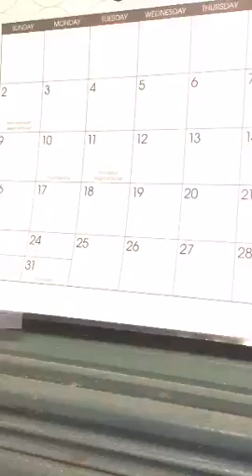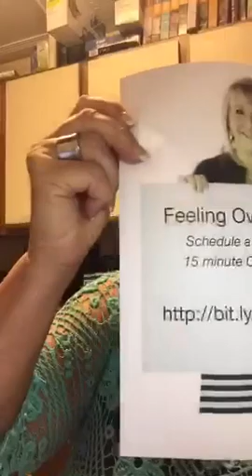YOU make a difference...To Your COLLEAGUES!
Vicki Adrian brings a daily dose of Inspiration & Education for Small Business Owners, Remarkable Retailers and Savvy Entrepreneurs. In today's episode, Vicki talks about one of the most important ways that YOU make a difference, and that is in the lives of other small business owners and professionals in your field.

I absolutely couldn’t WAIT to work on this episode! As a long time retailer, I can tell you without a shadow of a doubt that reaching out and building a network of passionate, progressive, nose-to-the-ground, hard-working, creative, inspiring, giving, AH-MAZING business owners has been life-changing for me as both a retailer and to me personally.

I have sometimes struggled with the fact that I don’t do anything monumental for mankind…I don’t save peoples lives like a nurse or doctor would do, I don’t fight battles for our freedom like our brave men and women in the military do and I don’t think I will ever invent anything that will change the world… I am a merchant…I sell purses, and clothing, and gourmet foods.

However, I want you to know that both YOU and I, DO make a difference in the lives of others, and the work we do IS IMPORTANT to our family, our customers and to our colleagues!

For the first couple of decades in business, I really knew only a handful of others in our industry. Of course, when I saw familiar people at market or at a buying meeting, I was friendly and talkative (no surprise there on the talkative side for you is there?) … but I didn’t take that next step and build a relationship with them outside of that.

All of that changed when I met my friend Terri King, owner of My Secret Garden. I know I’ve told this story before, but in case you missed it, Terri and I were both members of Bob Negan’s Whiz Bang Training Master Class, where I think 4 of us met with Bob on a regular basis for a group coaching phone call. Well, Terri & I hit it off from the very beginning, and started chatting outside of the coaching sessions, (we call this our “cyber-dating” era)…after several months, we decided to meet personally at the next Market.

The rest is history. Terri and I became fast friends, and she introduced me to new thoughts, ideas and ways to run a business, along with her circle of retail friends, and I did the same for her. We are each gifted in very different areas, and it is that diversity that makes for good teammates.

This circle, that started with Terri, has grown to include many, many of you that are listening today. I think of Carol, from Overland Park, Kansas who I get to see this week, as we are attending a conference together, Connie from Arlington, Texas, who I can’t wait to see later this month, Genia from Wheatland, Wyoming, Flo & Steve from Michigan, Linda Banfill from California, Shelly Bartel, Janet Chinn & Catherine Tatum, who rarely miss one of the Remarkable Retailer Episodes, Brad & Sandy from Wisconsin, Suzanne from Colorado, Teresa and Sara from Indianapolis…and the list could go on and on and on.

What I want to say to you today is this… YOU are making a difference in the lives of other professionals that you surround yourself with! All of these people that I mentioned above, THEY MAKE A DIFFERENCE IN MY LIFE…on almost a daily basis!

As fellow business owners, they speak my language, they struggle with the same challenges that I face. There is no need for small talk. We can jump right in to a conversation or a text or an email, and work together to solve problems.

If you’re feeling a little overwhelmed as a business owner, I would be happy to schedule a complimentary 15 minute Coaching Session with you…Just go (show sign here) and you can easily schedule a call or Zoom meeting on my calendar.

I’ll end with this today, Stretch your Boundaries! Get out of your comfort zone, it might feel a little bit like junior high when you’re looking for someone to sit with at lunch, but I promise you, once you start to make these connections, you will never be sorry! Do you follow another store on Facebook? Take it one step further and email the owner. Get an accountability partner to meet with each week, or invest in the life of a business owner who is a little bit behind you in experience. It is worth the investment!

Until next time, choose to be REMARKABLE!
Vicki Adrian
RemarkableRetailer.com